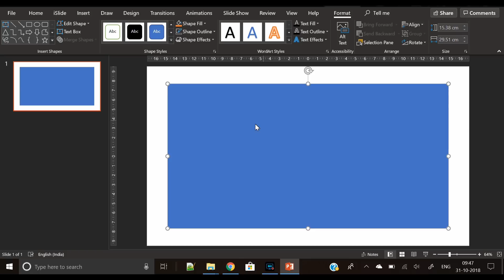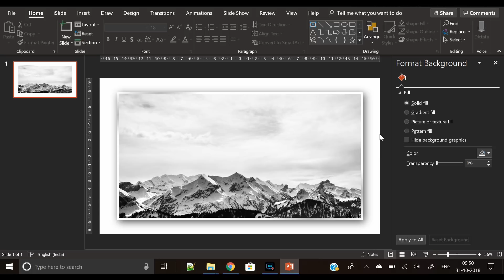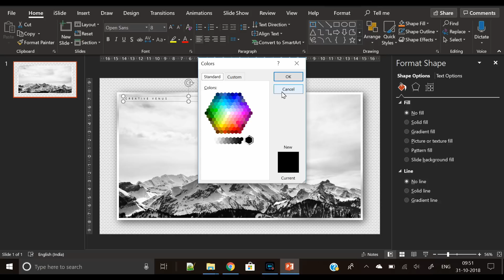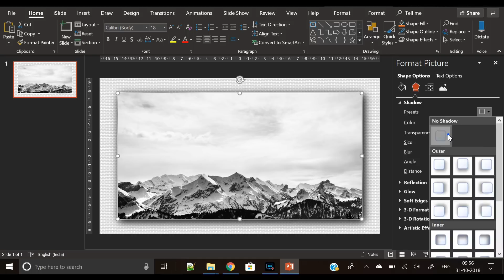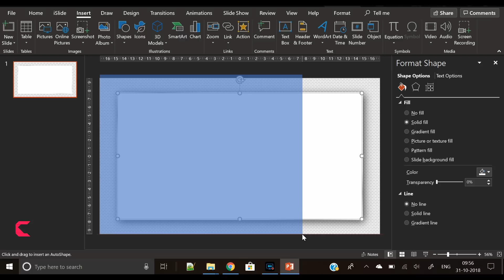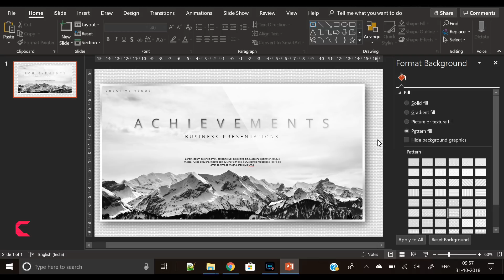How To Create Achievements, Success Presentation Slide Design in Microsoft Office 365 PowerPoint PPT